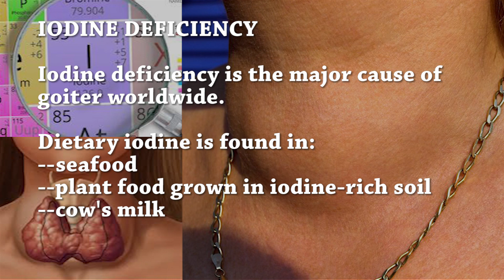Lato Fresh Salad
I have here a healthy fresh salad that is rich in Iodine that helps prevent Goiter.